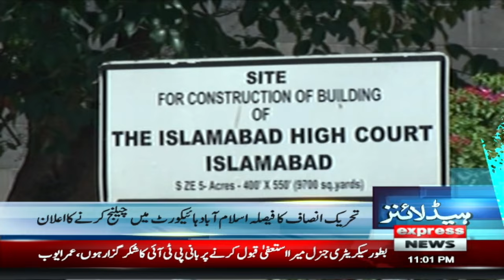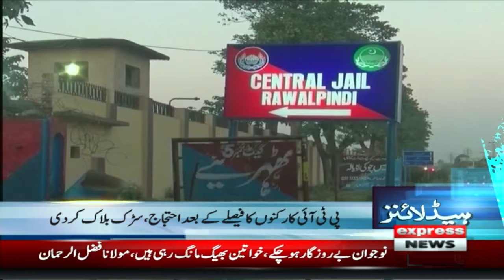Big News | News Headlines 11 PM | Pakistan News | Express News